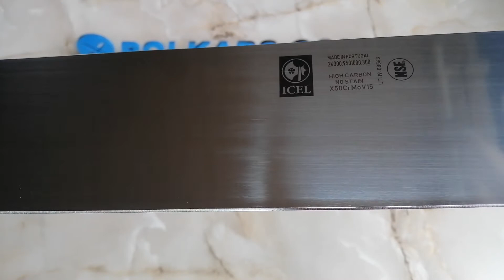Нож для сыра 300 мм 9501.3 Португалия (ICEL)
Производство : Португалия (ICEL)
Длина : лезвия 300 мм, 30см
Толщина лезвия : 2,8 мм
Тип ножа : для сыра
Материал лезвия : нержавеющая сталь
Ручка : пластик

Нож обвалочный 130 мм, жесткое лезвие 3855.13, Португалия (ICEL)

С 1945 года у ICEL появилась цель и стремление производить высококачественные столовые приборы и расходные материалы для пищевой промышленности.

Внимание к современному доступному сырью и применение передовых технологий, а также продуктивного процесса работы, ICEL стала зрелой компанией с постоянными результатами и надежными партнерами.

Основываясь на прошлом опыте и постоянном анализе настоящего, мы готовим будущее экспортируя продукцию более чем в 50 стран мира.